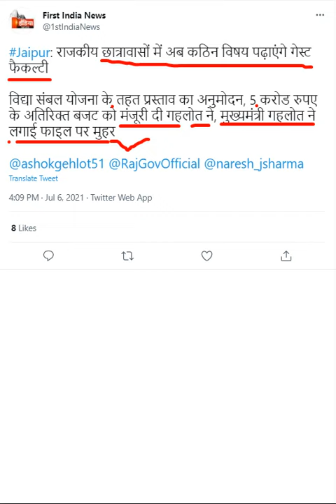विद्या संबल योजन New Update | Rajasthan Shiksha samachar | Latest news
विद्या संबल योजन New Update | Rajasthan Shiksha samachar | Latest newsनमस्कार साथियों अगर आप भी सरकारी भर्ती परीक्षाओ की तैयारी कर रहे है तो हमारे चैनल पर आपको सिलेबस आधारित स्टडी मेटेरिअल जैसे - विडियो क्लास, लाइव क्लास, टेस्ट पेपर, पीडीऍफ़ नोट्स बिलकुल फ्री में दिए जा रहे है तो आज ही हमारे चैनल को Subscribe करे |

anvira education,
Rajasthan gk,